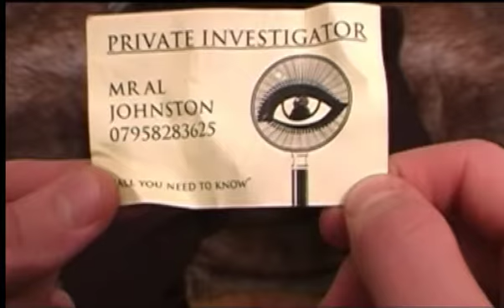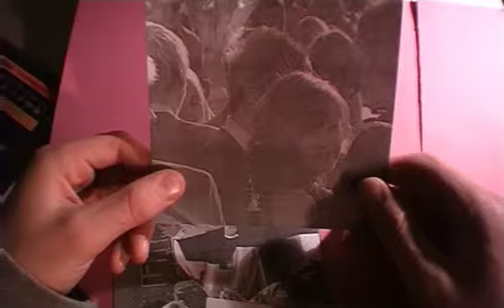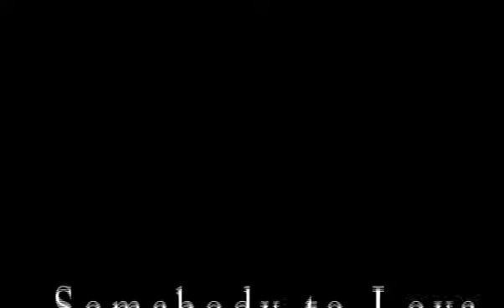Somebody to love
AS Film Studies Coursework 2010
Short Film